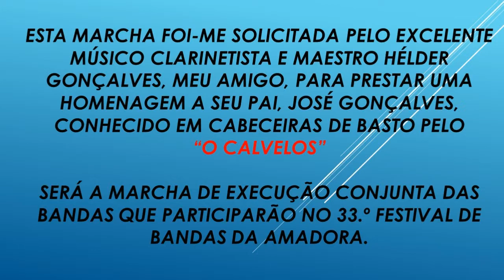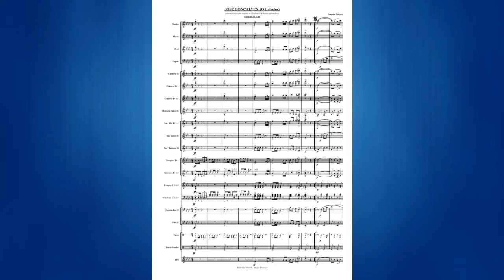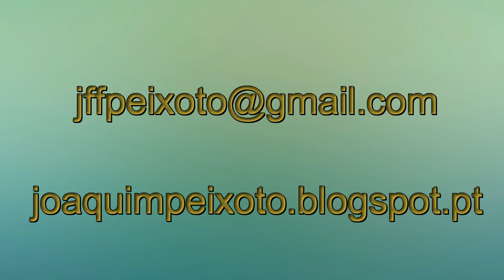JOSÉ GONÇALVES (O Calvelos) (Marcha de Rua)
JOSÉ GONÇALVES (O Calvelos), 10.ª Marcha de Rua composta por Joaquim Peixoto.
Marcha de execução conjunta, das bandas participantes, no 33.º Festival de Bandas Filarmónicas da Amadora.

Esta marcha foi-me solicitada pelo excelente músico clarinetista e maestro Hélder Gonçalves, meu amigo, para prestar uma HOMENAGEM a seu pai, José Gonçalves, conhecido em Cabeceiras de Basto pelo “O Calvelos”.